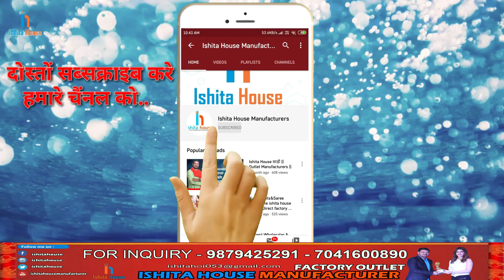saree wholesale market in surat saree textile market saree manufacturer surat saree new design